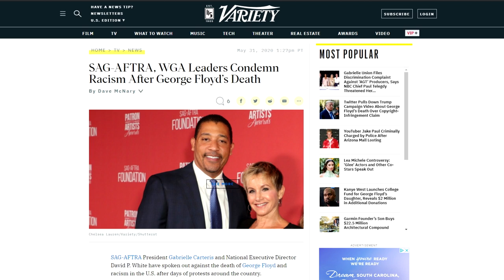Thoughts on George Floyd, the Protests, and Racism